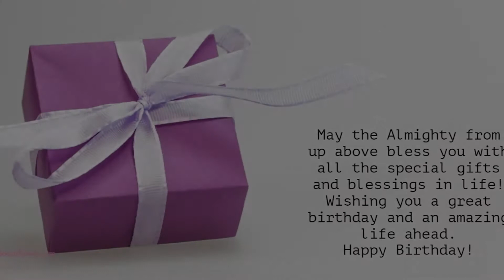Happy Birthday to Sarakshi - Birthday Wish From Birthday Bash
Hey Sarakshi!